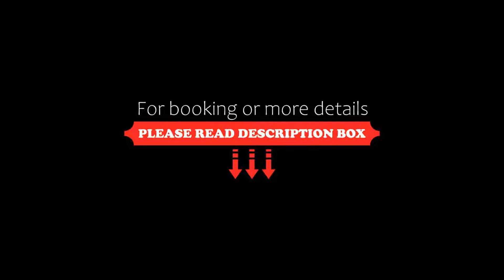Royal Seven Stars Hotel, Totnes, United Kingdom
About Property:
In the centre of beautiful Totnes, this charming hotel was once a 17th-century inn and now offers attractive en suite accommodation, free Wi-Fi and free parking.
The Royal Seven Stars Hotel has a stylish, yet relaxed restaurant, TQ9, with delicious food made from the best and freshest local produce. There is also the contemporary Bar 7, a more traditional Saloon Bar with a real log fire, and an outdoor terrace for al fresco dining and people-watchin...
Property Type: Hotel
Address: The Plains, Totnes, TQ9 5DD, United Kingdom
Searching For
1. Royal Seven Stars Hotel - Totnes - United Kingdom
2. Royal Seven Stars Hotel - Totnes - United Kingdom Address
3. Royal Seven Stars Hotel - Totnes - United Kingdom Rooms
4. Royal Seven Stars Hotel - Totnes - United Kingdom Amenities
5. Royal Seven Stars Hotel - Totnes - United Kingdom Offers and Deals
Audio Credit:
Track Title: Blank Slate
Artist: VYEN